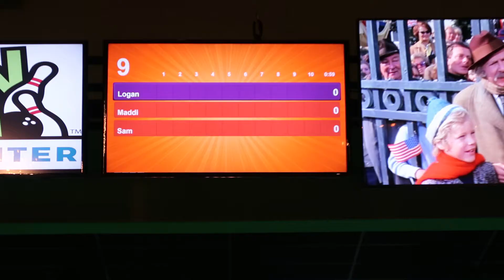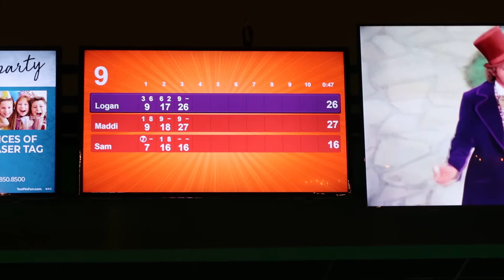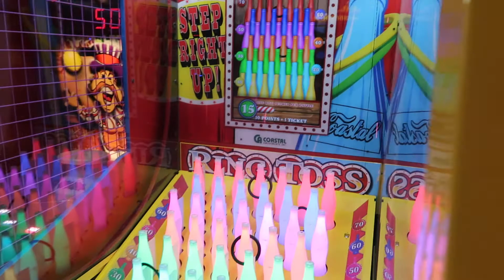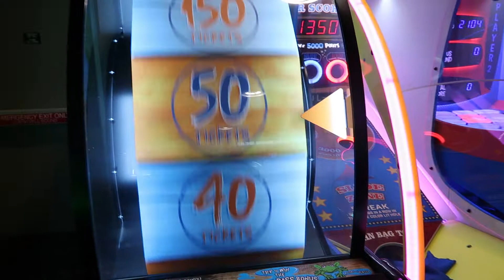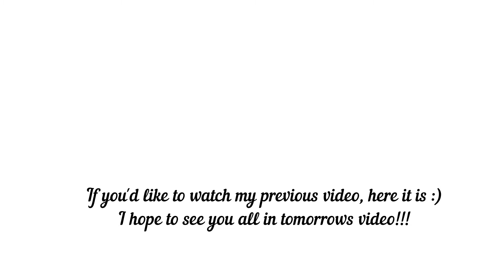Going On A Family Date Night!! | Bowling | Vlogmas Day 10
Thank you guys so much for watching this video don’t forget we’re doing Vlogmas. can you believe it!?

If you’d like to see cute pictures on Instagram go ahead and follow me at Madds.fam 💗

I hope to see you all throughout vlogmas 🎅❤️